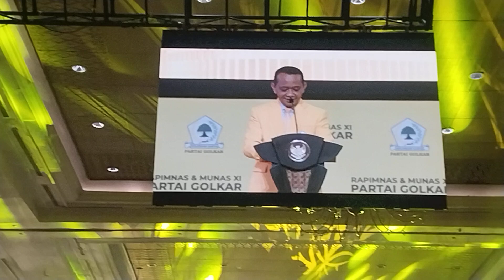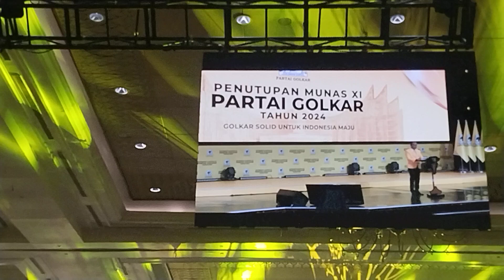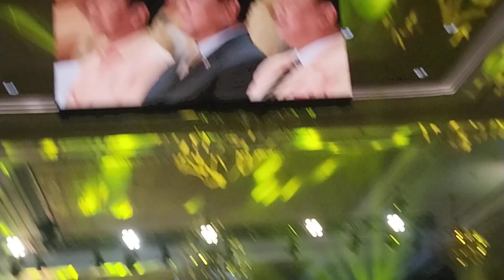Sambutan Ketum Baru Partai Golkar Bapak Bahlil Lahadalia yg bikin meriah penutupan Munas PG Ke XI